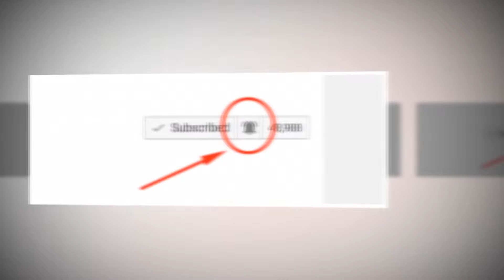ড্রাগন ফলের উপকারিতা ও অপকারিতা Advantages and disadvantages of dragon fruit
এই ফল খেলে আপনি পাবেন
 ভিটামিন-এ, ভিটামিন-সি, অ্যান্টিঅক্সিডেন্ট, ফাইবার, ফাইটোনিউট্রিয়েন্টস, প্রোবায়োটিক এবং ওমেগা-৩।

এবার আসুন ড্রাগন ফলের কিছু উপকারিতা সম্পর্কে  জেনে নেই :-